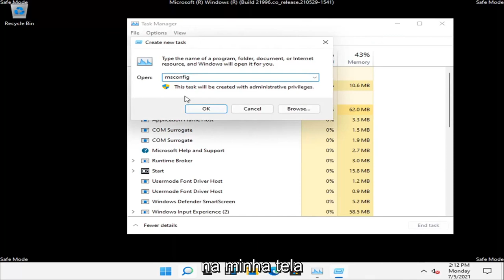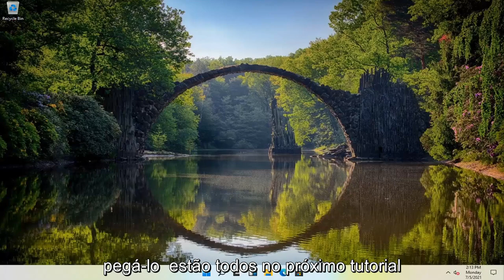Computador só inicia em modo de segurança Windows 11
Como desativar o modo de segurança na inicialização do Windows 11.

Se o Windows estiver travado no Modo de segurança, você terá que descobrir o que está causando o problema.

Problemas abordados neste tutorial:
desative o modo de segurança do Windows 11
desativar prompt de comando do Windows 11 no modo de segurança
desative o modo de segurança de inicialização do Windows 11
desative o modo de segurança na inicialização do Windows 11
desabilitar modo de segurança pc